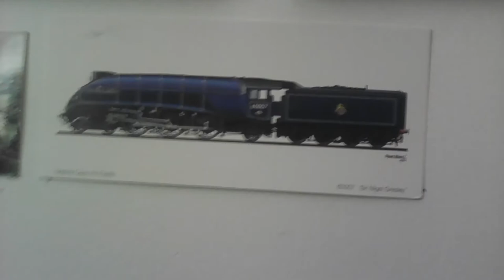A4 Pacific Union of South Africa custom moc (60009)